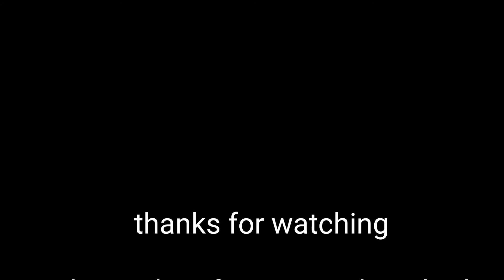Paano Ko Pinamamahalaan ang Aking Stress at Pagkabalisa